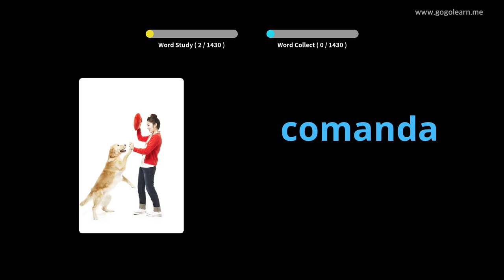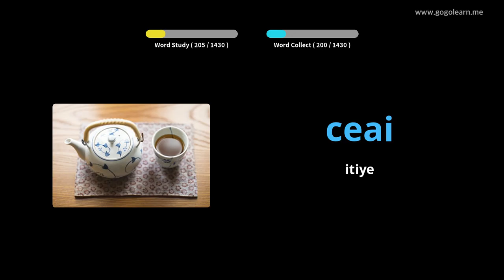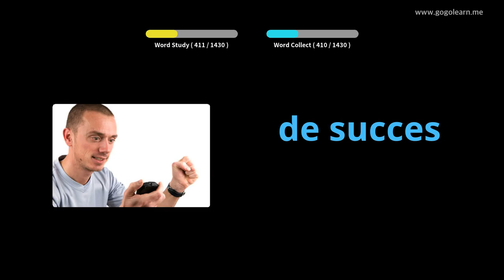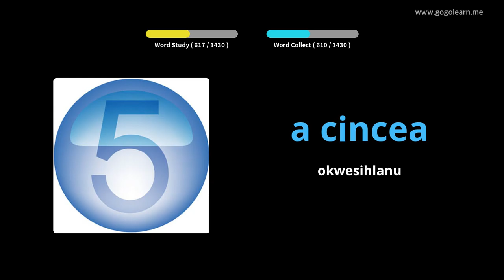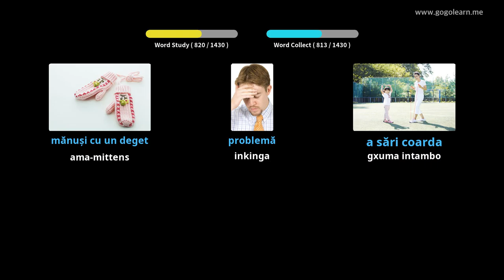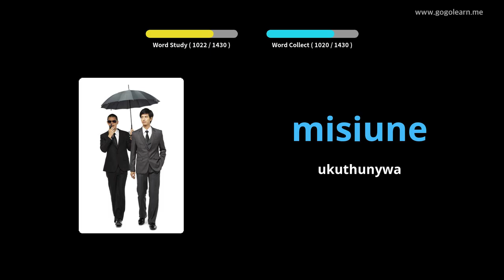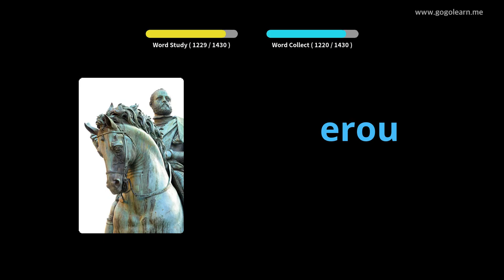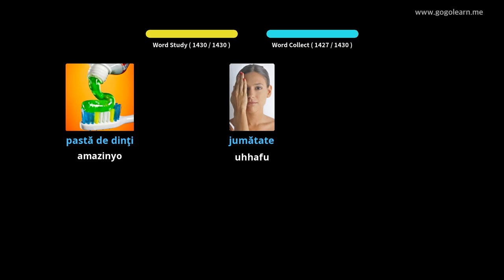IsiRomania Silulumagama Esiyisisekelo | Golearn